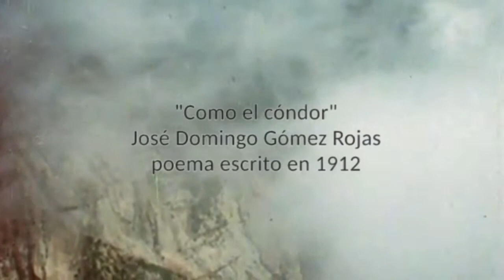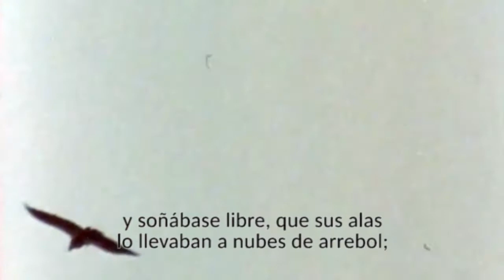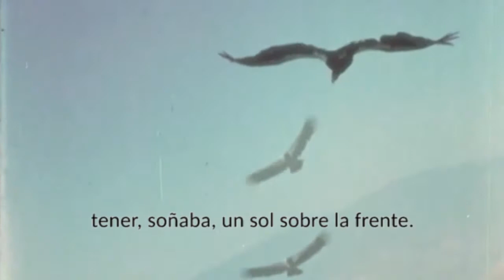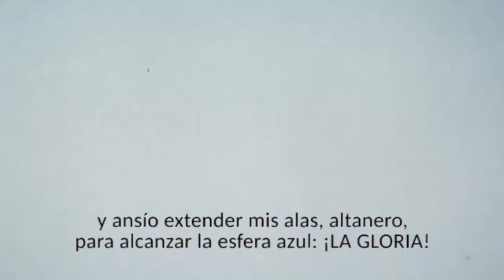"Como el cóndor", poema de José Domingo Gómez Rojas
José Domingo Gómez Rojas (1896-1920), con su vida y su obra fue más justo que la justicia que lo encarceló como única víctima de una falsa guerra, justicia que para herirle y matarle consumó la más dolorosa injusticia; José Domingo, "Chumingo", llamó a las almas oscurecidas a la libertad, pero cayó en las manos de los corruptores y de los demonios; exaltó con sus cantos la belleza y el misterio de la vida, y en cambio, le dieron la muerte.

A 101 años de su asesinato, recordamos al Poeta Cohete con esta lectura de su poema "Como el cóndor", escrito en 1912 y publicado en su libro "Rebeldías Líricas" en 1913.

Lectura: Josep Verdura
Edición: Diego Mellado